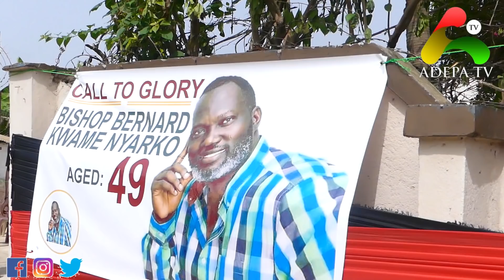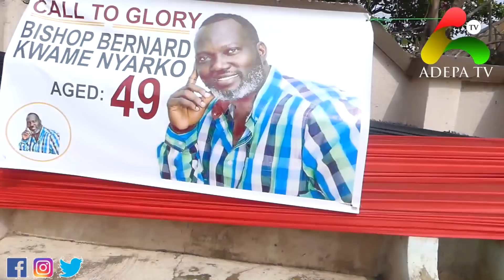Bishop Bernard Nyarko One Week Celebrations From Family House